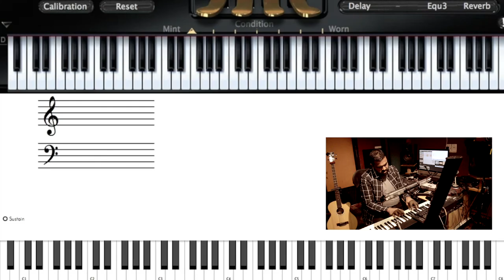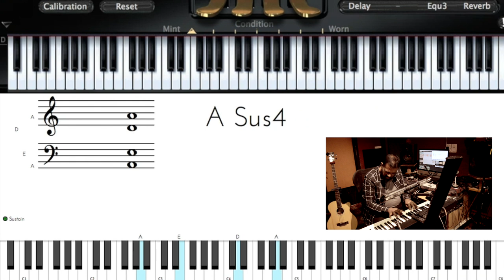Riff #1191 - Nathaniel School of Music